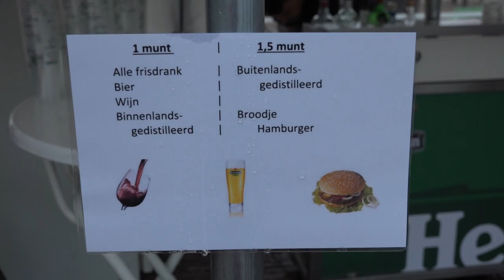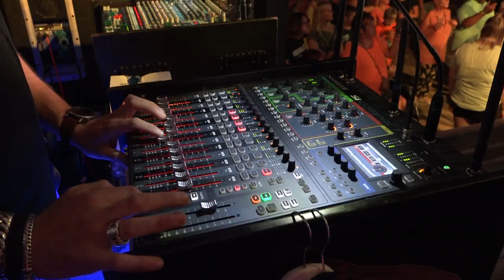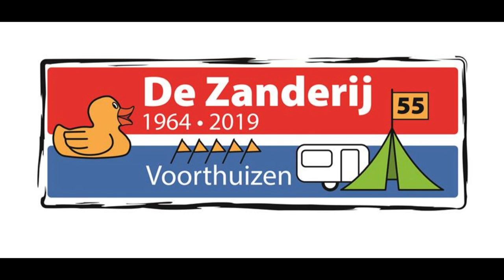Camping de Zanderij Voorthuizen 55 jaar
Camping de Zanderij in Voorthuizen bestaat 55 jaar, ter gelegenheid hiervan werd er zaterdag 27 juli 2019 een feestavond georganiseerd met bekende artiesten zoals Samantha Steenwijk, Wesly Bronkhorst en de Deurzakkers, dJ Martijn Meeuwis praat alles aan elkaar. Het werd een gezellige boel. Kijk maar mee...